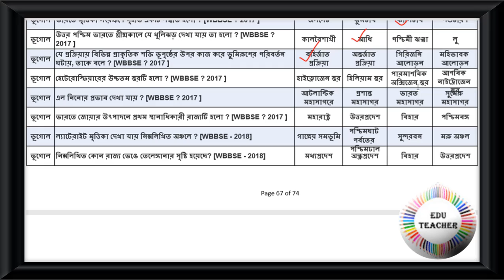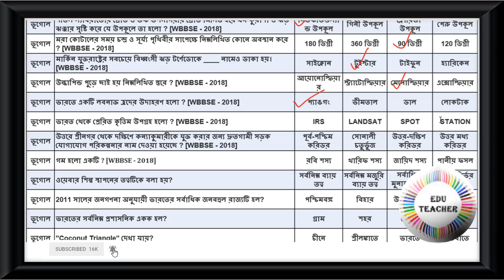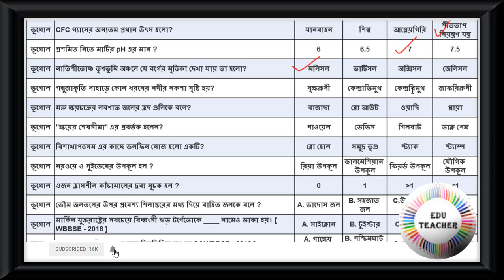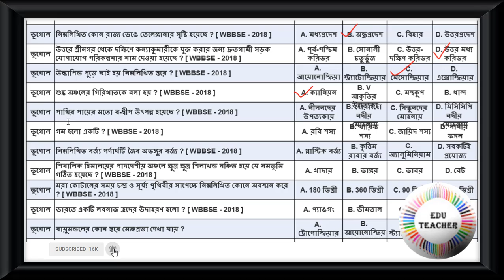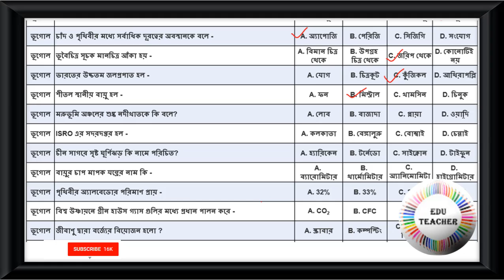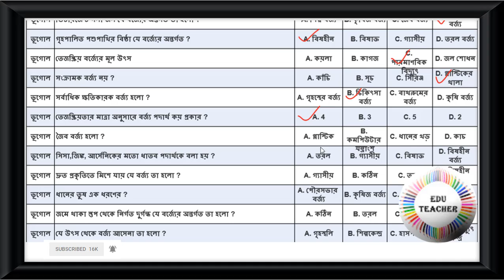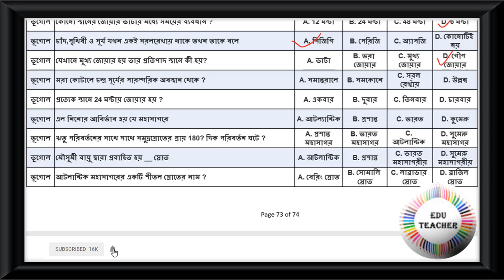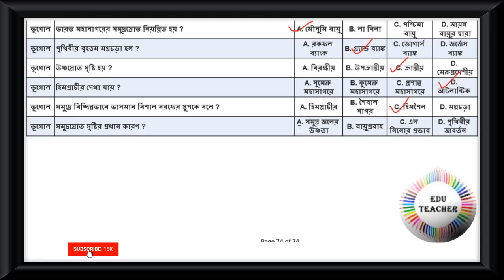Probable Madhyamik Geography MCQ মাধ্যমিক ভূগোল সম্ভাব্য MCQ প্রশ্নোত্তর